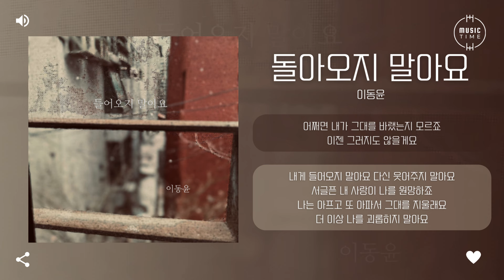이동윤 - 돌아오지 말아요 [가사]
아티스트:이동윤
유형:싱글
장르:발라드
스타일:발라드
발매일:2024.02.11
유통사:오감엔터테인먼트
기획사:빨간양말공장